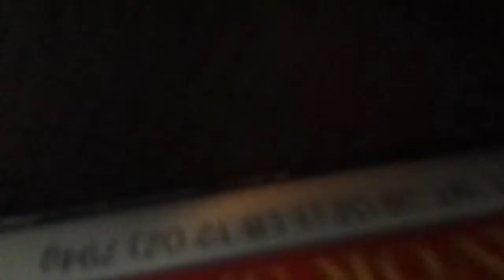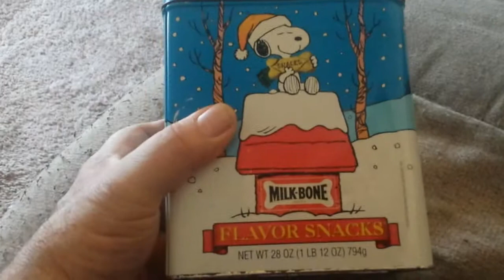Mail Call Friday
I get a package from one of my favorite people and friend, Captain jerk!